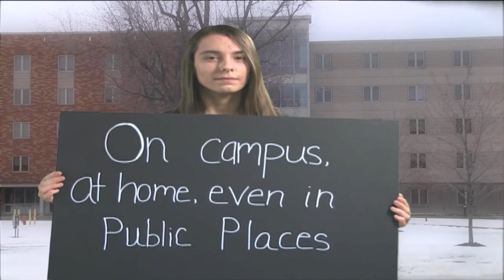Take Back the Night 2018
Take Back the Night is sponsored by the Medaille College Wellness Center, Public Safety, the Criminal Justice Club, the Student Alumni Association, the Student Activities Board and the Student Government Association.